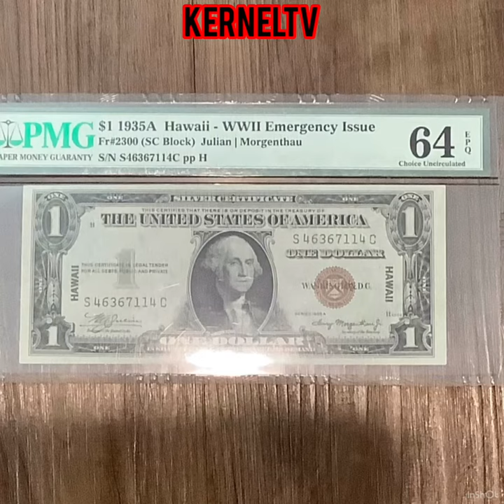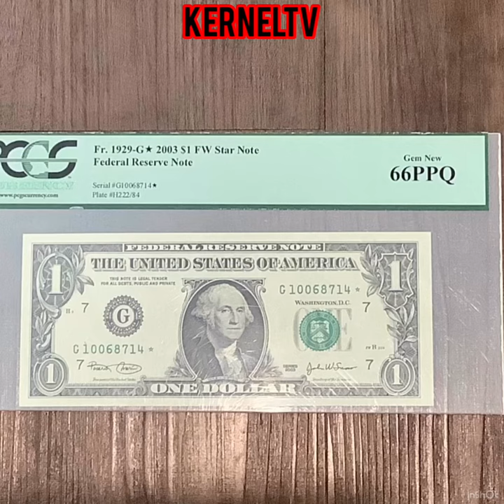Episode 21: Graded U.S Currency